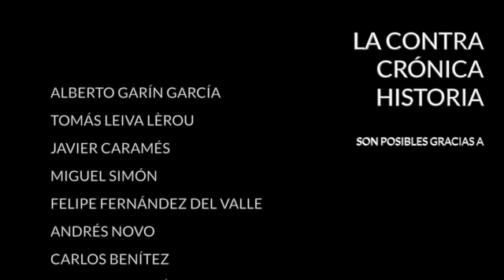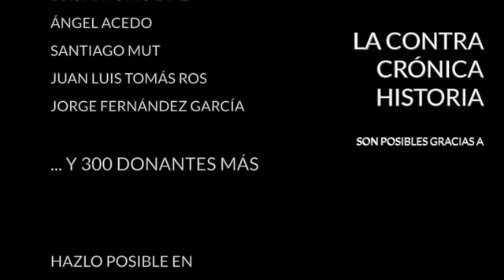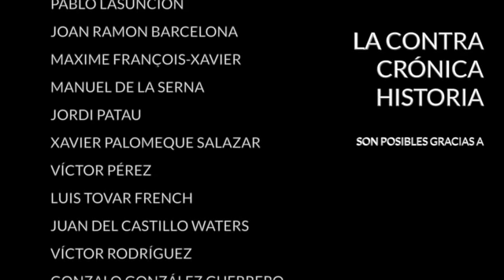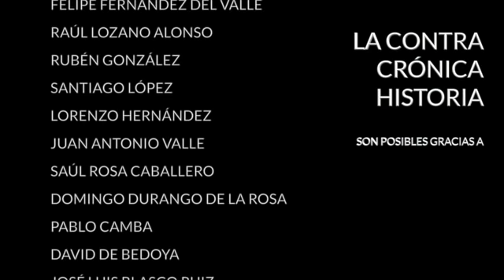No, no es el Plan Marshall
Hace dos días Pablo Casado visitó Algeciras y Ceuta en plena crisis migratoria. Se retrató allí con los que había rescatado Salvamento Marítimo en aguas del estrecho horas antes y luego dio unas declaraciones a la prensa con su receta para acabar con la inmigración ilegal. El líder del Partido Popular cree que hay que diseñar algo parecido a un Plan Marshall para África. En palabras textuales suyas: "ayudas que no consistan sólo en dar dinero a Gobiernos corruptos, sino que vayan a apoyar la institucionalización, la educación, la inserción laboral y la emigración regulada". El Plan Marshall no consistió en eso exactamente, pero se lo perdonamos. Lo que quizá no sea tan fácil de perdonar es que no se haya tomado trabajo de preguntar por qué toda la multimillonaria ayuda a África de los últimos 60 años ha fracasado.